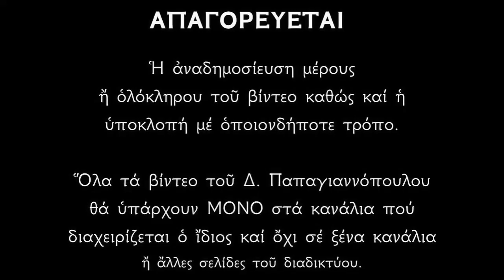Απολυτίκιο Αγίου Ανδρέου του Στρατηλάτου - 19 ΑΥΓΟΥΣΤΟΥ | Δημήτριος Παπαγιαννόπουλος